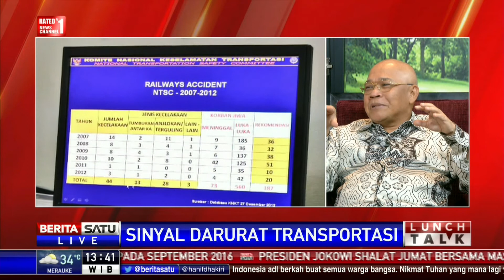Lunch Talk: Sinyal Darurat Transportasi #2